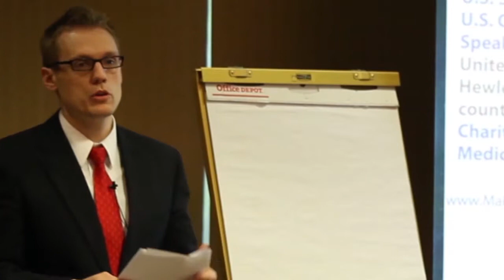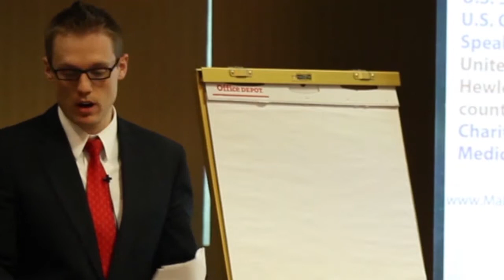Clay Clark in San Diego| Find Motivational Speaker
Clay Clark knows everything there is to know about the business world. If you want to improve your business, check out